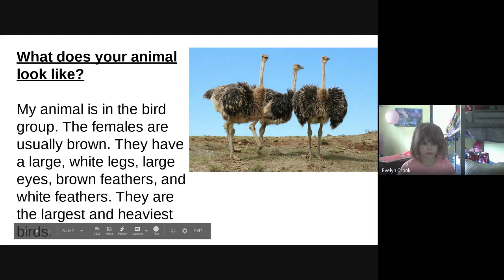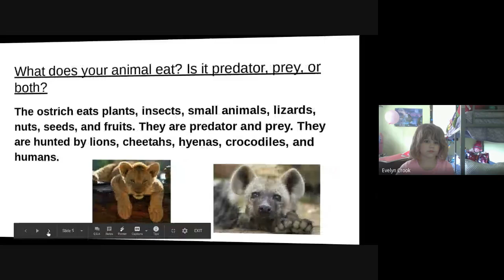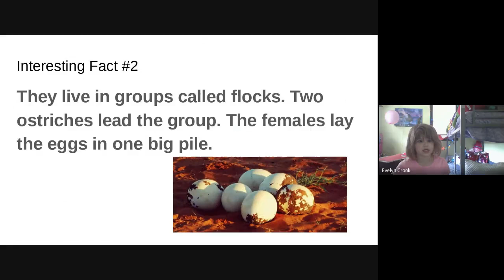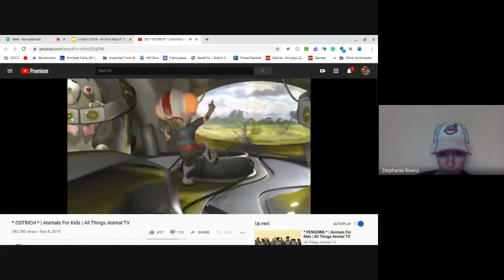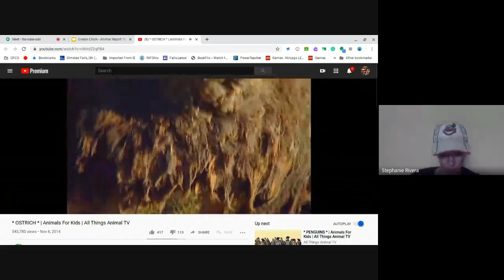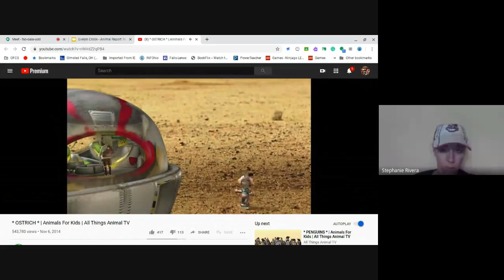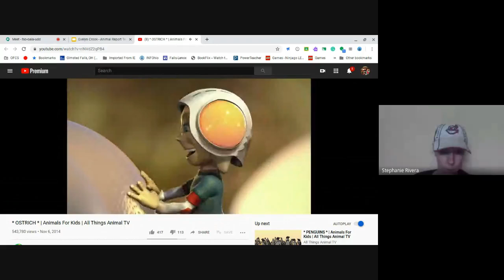Evelyn's Report on the Ostrich